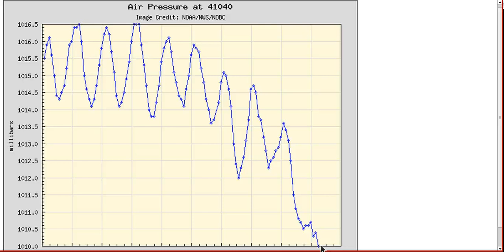Tropical Tidbit for Tuesday, August 21st, 2012